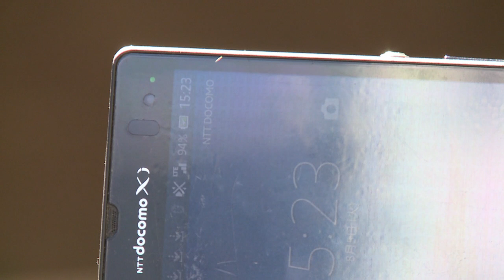Green power blooms as Japan unveils 'hydrangea solar cell'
A solar cell that resembles a flower is offering a new take on green energy in Japan, where one scientist is searching for renewables that look good. Duration: 01:29